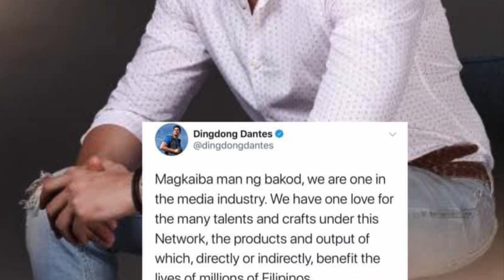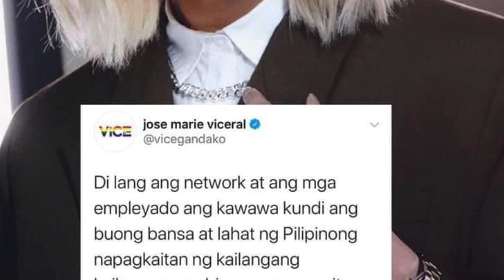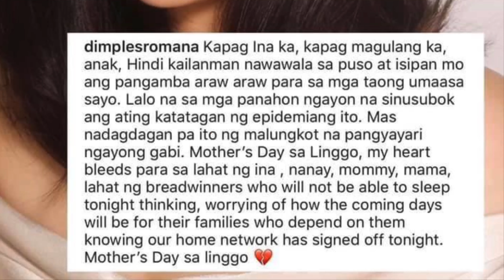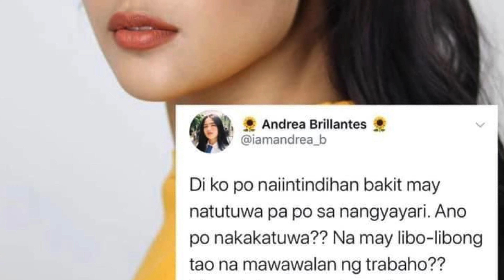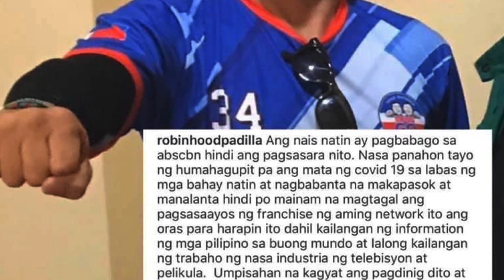Vice Ganda Paanu kami?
Excited na ba sa travel pag matapos ang NCOV19? tara bisitahin ang link na ito baka may magustohan kayu at magagamit ninyu for future fun travel and many more